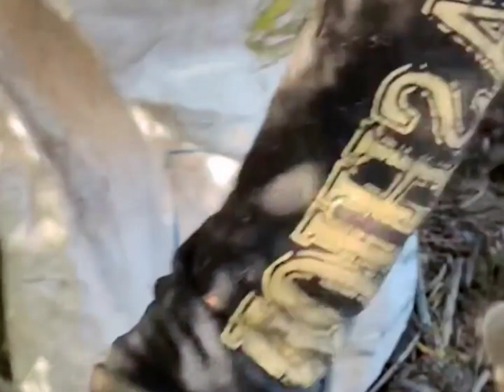HOW TO CATCHED EELS IN HOLE - របៀបស្ទូចអន្ទង់ # 02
Welcome to my channel my life from Cambodia my channel says about how to catching fish at rural areas country side and hunting birds, how to make birds trapping and also my pet.

Take a Fishing Net
បង់សំណាញ់់